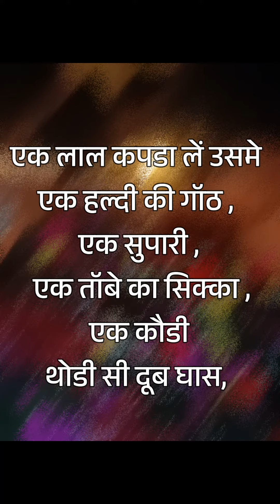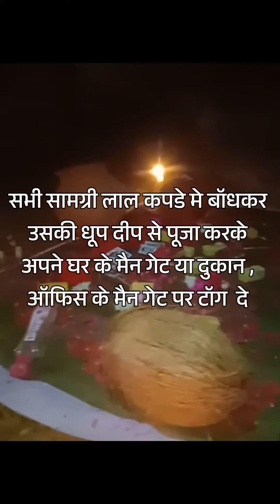इस दीवाली पर करें | धन खीचने का अति तीव्र उपाय | जय माँ कामाख्या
मां कामाख्या दिव्या दरबार

इस दीवाली पर करें धन खीचने का अति तीव्र टोटका

ये टोटका किसी भी गुरूवार को या दीवाली को लाभ के चौघडिया में  करें

(  जो कि 12 नबम्बर 2023 को सुबह 09:18 बजे से 10:40 बजे तक है )

एक लाल कपडा लें उसमे

एक हल्दी की गॉठ ,
एक सुपारी ,
एक तॉबे का सिक्का ,
एक कौडी
थोडी सी दूब घास,

ये सभी सामग्री लाल कपडे मे बॉधकर  उसकी धूप दीप से पूजा करके अपने घर के मैन गेट या दुकान , ऑफिस के मैन गेट पर टॉग  दे

और रोज धूप अगरबत्ती करें

ये करने से आपके घर मे धन की आमद बढने लगेगी